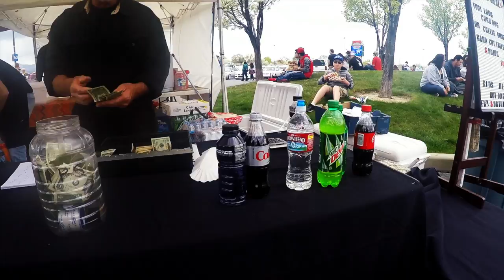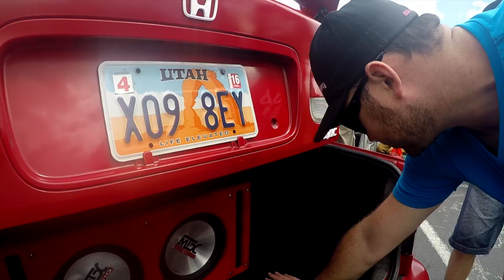IMPORT SPRING SHOWOFF 2016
This an after movie for IMPORT SPRING SHOW OFF that was held April 10th, 2016. This wonderful event was held at the Maverick Center in West Valley, Utah and consisted of tons of beautifully detailed cars. genuine people and delicious food. I saw some colorful vendors selling out of this world products and really enjoyed myself. It didn't have that "everyone is dick measuring" feeling a lot of car shows suffer from these days. This is a show my family and I will be returning to for many years to come. Hope you enjoy.

MUSIC USED IN ORDER OF USE:

"untitled40" by JRHITMAKER

"New Tires" by Silent Partner